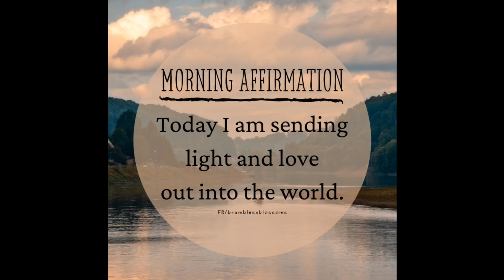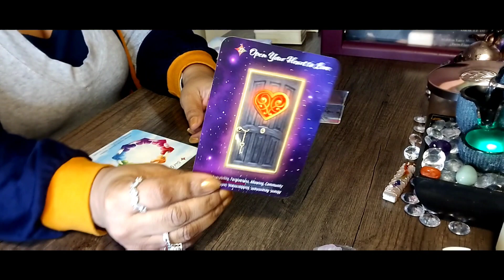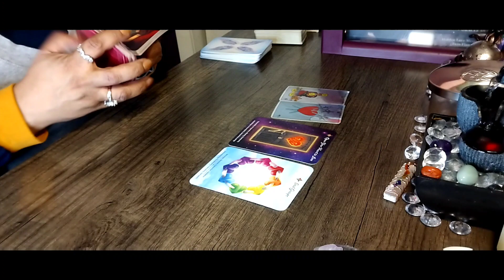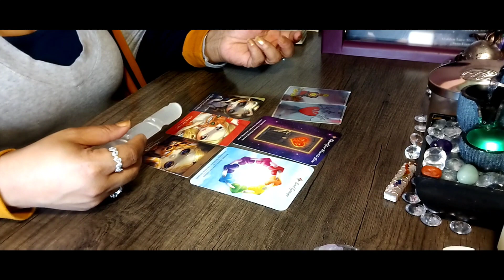Love Needed in this Situation ❤️‍🩹🫂